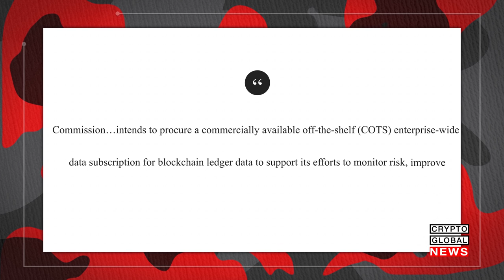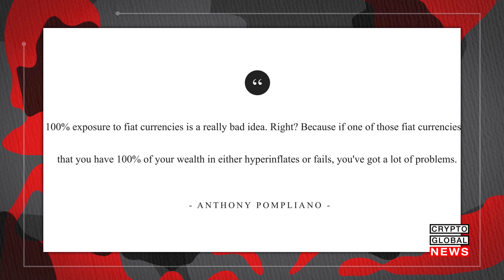SEC LOOKING FOR BLOCKCHAIN DATA SERVICE TO HELP ‘MONITOR RISK’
The securities exchange commission (more commonly referred to as the S.E.C.) is taking some steps to give more clarity to blockchain companies, however it’s widely believed that the agency has not been properly engaged when it comes to providing regulation. Now the securities regulator is said to be interested in engaging an “enterprise-wide data subscription for blockchain ledger data.”  The idea is to help “monitor risk” in the cryptocurrency space.

Latin America’s largest investment bank, Brazil’s Banco BTG Pactual S.A., has come out with plans to launch Security Token Offerings also known as STOs on the Tezos blockchain.
Banco BTG Pactual is planning to work in collaboration with Dubai’s Dalma Capital “to host a deal pipeline of $1bn for existing and future prospective token issuances”. They plan to make use of the Tezos blockchain for the issuances, which will include a range of tokenized traditional and alternative investments.

Brewdog, The Bitcoin-friendly microbrewery is one of the fastest developing outfits in its industry in the United Kingdom, is currently soliciting crypto investments .Celebrating the grand occasion, they’ve created a new beer called Cryptonite, according to a video published on their website. As per the same video, the brewery has over 110,000 shareholders at present. You can legally buy shares in the company using cryptocurrency.  An exciting day for craft beer, and crypto!

 Binance.charity launched a new project this week with an initial goal of tackling what people call “period poverty.” The project is quite straightforward,  In some countries, feminine care products are expensive, and the people in the country are poor. Because of this, in poorer countries many women are held back by their natural bodily cycles.  A noble way to use blockchain technology.

American investor and a co-founder of Morgan Creek Digital Assets, Mr. Anthony Pompliano explained his investing strategy and skepticism towards fiat currency in a recent interview. When he asked if  he considered that putting 50% of his wealth into bitcoin is a risky move, Pompliano said that risk is relative for every individual; however, he has a clear profile that he wants to undertake.

WANT MORE INFO? CHECK THESE LINKS OUT